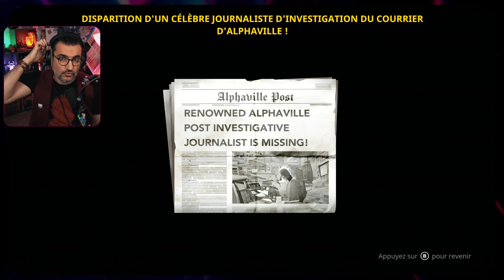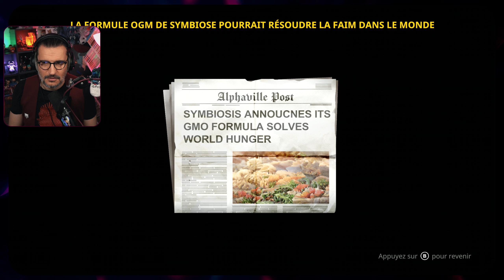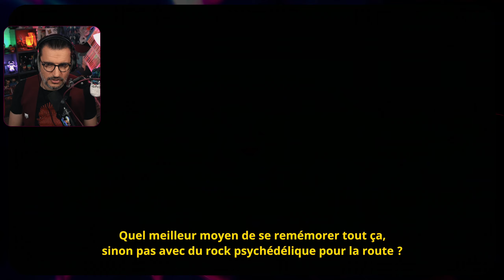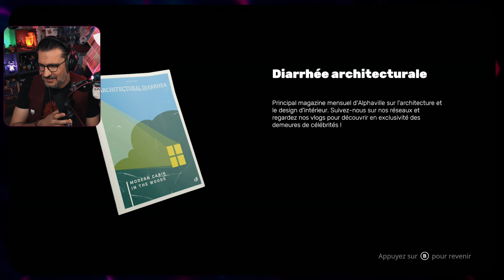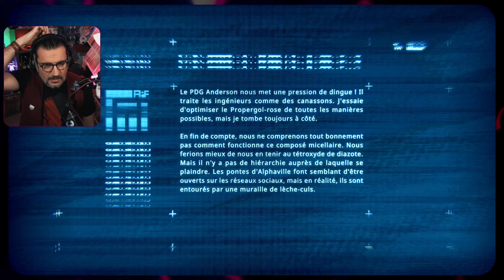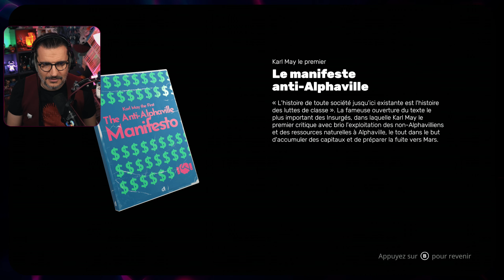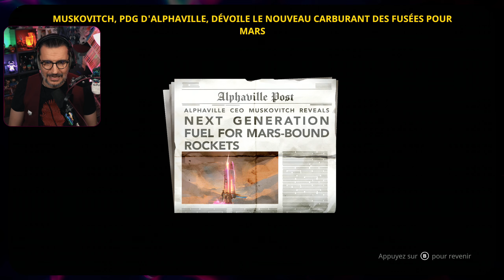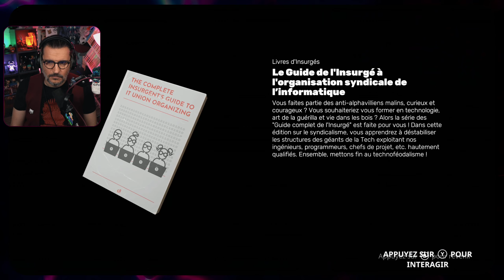DÉCOUVERTE D'UN PLATFORMER NARRATIF INTRIGUANT | The Cub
Hey les Ekylybrystes !

On découvre THE CUB, sorti le 19/01/2024, développé par Demagog Studio et édité par Untold Tales et Gamesky Games, que l'on remercie chaleureusement de nous avoir fourni une clé du jeu 😁🙏.
Il s'agit d'un platformer narratif un pue à la Planet of Lana, sorti récemment dans lequel nous incarnons un jeun garçon qui tente de survivre sur une Terre abandonnée par l'humanité et sur laquelle la nature a repris ses droits.
La gameplay est assez classique mais plutôt agréable, bien que parfois un poil rigide à certains moments du notre test.
L'histoire est plutôt cool et se laisse découvrir au fil des articles de vieux journaux que l'on dépoussière et les témoignages que l'on entend à la radio que diffuse le casque que le garçon trouve en début de jeu.
Certains humains reviennet parfois sur Terre et il s'avère que le garçon suscité un intérêt particulier pour certains d'entre eux : Il peu respirer sans casque alors que l'air n'est plus respirable... Cours petit, cours !
À vous d'en découvrir plus... 😉

Bon visionnage, des Zibous.